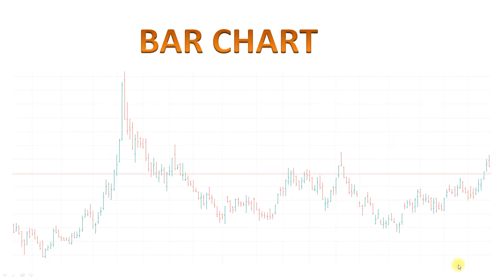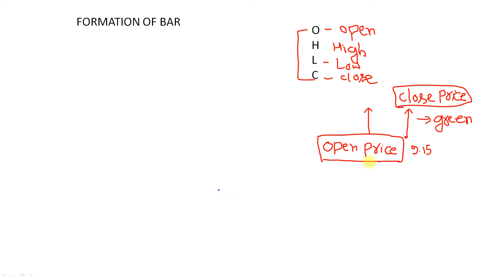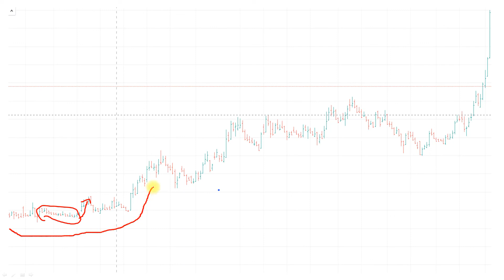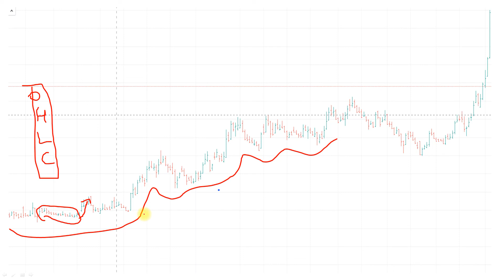Bar chart| Bar charting introduction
hello everyone in this video we discuss about bar chart. basics of bar chart.
this channel tradingformoney is for learning of various stock market concepts in simple language free of cost.you can join us in this learning journey. whatever you want to learn ask in comment section i will try to answer in simplest language.